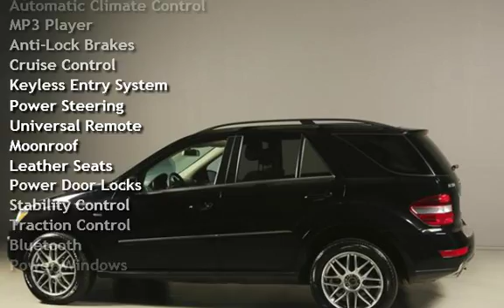2011 Mercedes-Benz 2011 ML350 BlueTEC DIESEL AWD NAV SUNROOF LEATHER for sale in HOUSTON, TX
2011 Mercedes-Benz
ML350 BlueTEC
All Wheel Drive
Diesel

POWER LIFT-GATE !
FOG LIGHTS !
BLUETOOTH !

CLEAN MERCEDES-BENZ ML350  WITH 76K ORIGINAL MILES AND FULL SERVICE HISTORY ON CLEAN CARFAX !

CLEAN CARFAX
CLEAN AUTOCHECK
CLICK ON CARFAX OR AUTOCHECK LOGO ABOVE FOR FREE FULL REPORT !

20+ PICTURES BELOW AFTER DESCRIPTION

Beautiful Black on
Beige Leather With Wood Trim Interior!!

100% Positive Feedback
LOW BUY-IT-NOW or MAKE AN OFFER!!!
OWN THIS BEAUTY at a Fraction of the
Original $ 53,490 Price!!!
COMPARE AT
KELLY BLUE BOOK $ 20,678
WOW ! WHAT A DEAL  !!!
WONT LAST LONG AT THIS PRICE !!!